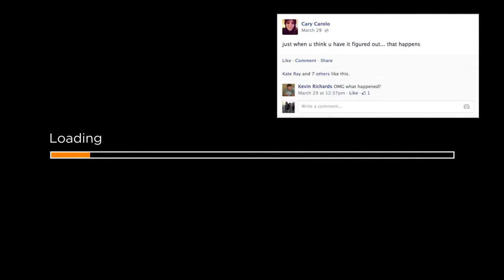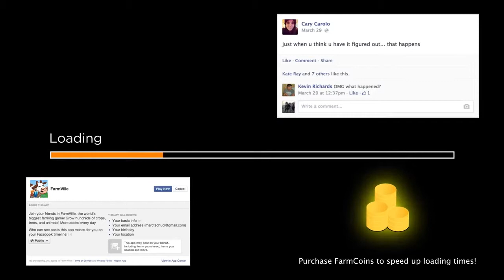Hilarious Facebook Oculus Rift Preview